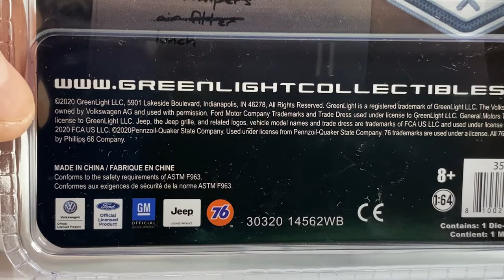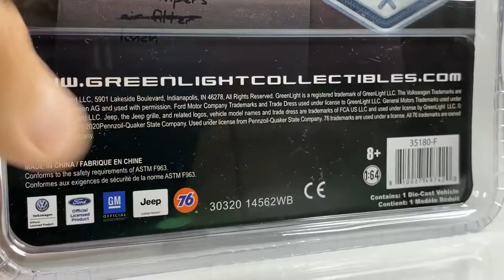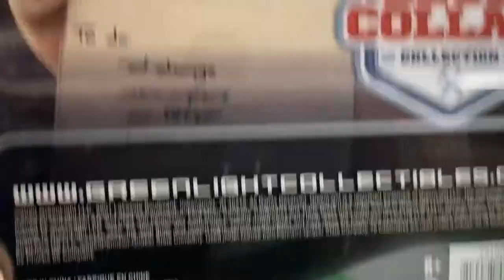1992 FORD BRONCO XLT. Greenlight Serie Blue Collar Collection.